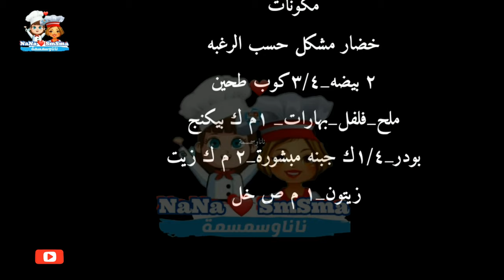فكرة للعشاء والغداء تحفة/اكيد هتنفعك وصفة سهله بدون عجن وليمه تكفي عيله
فكرة للعشاء والغداء تحفه طريقة عمل وجبة اقتصادية بدون لحوم ولا فراخ سهله وسريعة صنية السعادة
تتكون وجبتنا من الخضار فكرة للعشاء او الغداء  وصفة اقتصادية وجبة اقتصاديه سهله وسريعة التحضير  ومكونه من الخضاروات الطازجة  مثل البطاطا والجزر والفلفل الأحمر والأخضر والبصل والثوم والكوسا  والبروكلي والقرنبيط. يتم قطع الخضار إلى قطع صغيرة متساوية نستخدمها بدون طهو او يتم طهيها في مقلاة على نار متوسطة مع بعض الزيوت والتوابل الأساسية مثل الملح والفلفل والكمون.
 وكل ما ترغبي في استخدامه وجبتنا
اقتصادية  وملئها بخليط الخضار والجبن الذائب. يتم خلط الخضار المفروم مع الجبن.والبهارات للحصول علي اطعم صنية اقتصادية ومميزه
تتميز هذه الوجبات الخضراء الاقتصادية بأنها صحية ومغذية، كما أنها مليئة بالنكهة والقيمة الغذائية. يمكن تناولها كوجبة خفيفة أو وجبة رئيسية لتلبية احتياجات الجسم الغذائية.
المقدمه00:00
المقادير01:00
الوصفه03:01
التفاصيل04:01
النهاية08:01
فتعرفو ابالتفصيل  علي وارجو ان تنال اعجابكم مع تحيات